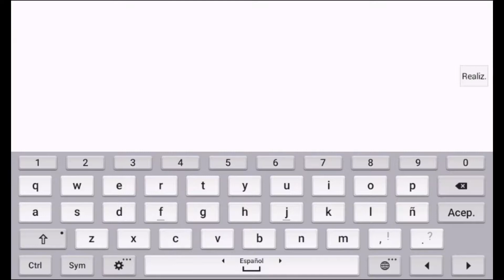"RADAR" By Texic 100% (all coins) | Geometry Dash [2.11]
La canción le pertenece a ForeverBound
Agradecimientos a Nao Gamer por el nuevo logo del canal :D